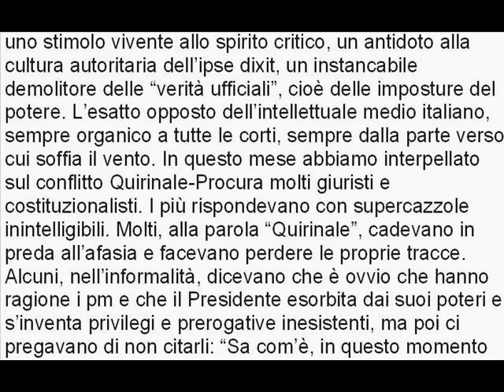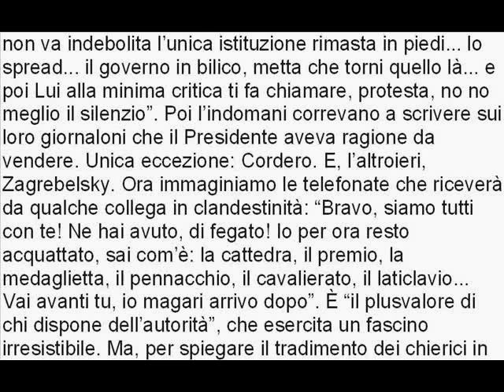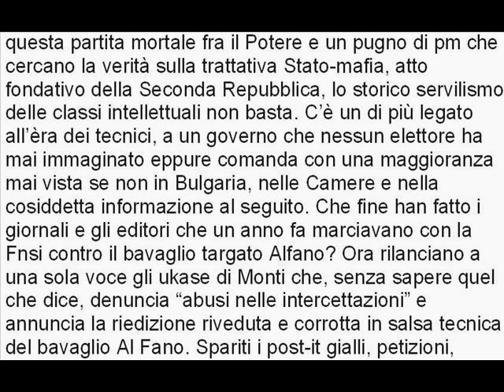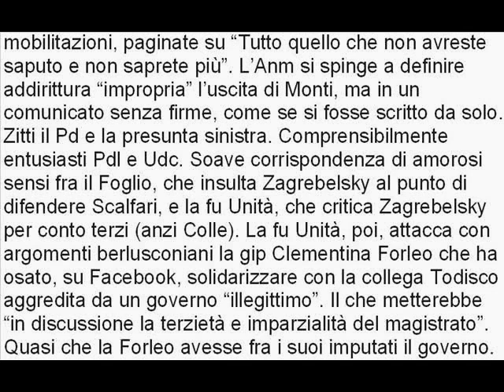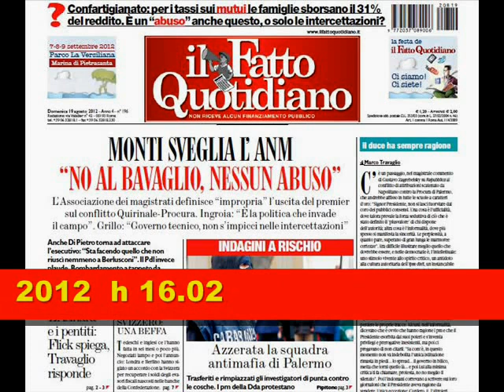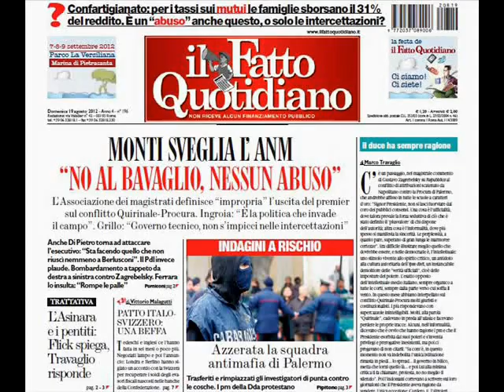Il duce ha sempre ragione di Marco Travaglio 19 agosto 2012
Il duce ha sempre ragione
   C'è un passaggio, nel magistrale commento di Gustavo Zagrebelsky su Repubblica al conflitto di attribuzioni scatenato da Napolitano contro la Procura di Palermo, che andrebbe affisso in tutte le scuole a caratteri d'oro: "Signor Presidente, non si lasci fuorviare dal coro dei pubblici consensi. Una cosa è l'ufficialità, dove talora prevale la forza seduttiva di ciò che è stato definito il 'plusvalore' di chi dispone dell'autorità; altra cosa è l'informalità, dove più spesso si manifesta la sincerità.
Le perplessità, a quanto pare, superano di gran lunga le marmoree certezze". Era difficile illustrare meglio quello che dovrebbe essere, e nelle democrazie è, l'intellettuale: uno stimolo vivente allo spirito critico, un antidoto alla cultura autoritaria dell'ipse dixit, un instancabile demolitore delle "verità ufficiali", cioè delle imposture del potere. L'esatto opposto dell'intellettuale medio italiano, sempre organico a tutte le corti, sempre dalla parte verso cui soffia il vento. In questo mese abbiamo interpellato sul conflitto Quirinale-Procura molti giuristi e costituzionalisti. I più rispondevano con supercazzole inintelligibili. Molti, alla parola "Quirinale", cadevano in preda all'afasia e facevano perdere le proprie tracce. Alcuni, nell'informalità, dicevano che è ovvio che hanno ragione i pm e che il Presidente esorbita dai suoi poteri e s'inventa privilegi e prerogative inesistenti, ma poi ci pregavano di non citarli: "Sa com'è, in questo momento non va indebolita l'unica istituzione rimasta in piedi... lo spread... il governo in bilico, metta che torni quello là... e poi Lui alla minima critica ti fa chiamare, protesta, no no meglio il silenzio". Poi l'indomani correvano a scrivere sui loro giornaloni che il Presidente aveva ragione da vendere. Unica eccezione: Cordero. E, l'altroieri, Zagrebelsky. Ora immaginiamo le telefonate che riceverà da qualche collega in clandestinità: "Bravo, siamo tutti con te! Ne hai avuto, di fegato! Io per ora resto acquattato, sai com'è: la cattedra, il premio, la medaglietta, il pennacchio, il cavalierato, il laticlavio...
Vai avanti tu, io magari arrivo dopo". È "il plusvalore di chi dispone dell'autorità", che esercita un fascino irresistibile. Ma, per spiegare il tradimento dei chierici in questa partita mortale fra il Potere e un pugno di pm che cercano la verità sulla trattativa Stato-mafia, atto fondativo della Seconda Repubblica, lo storico servilismo delle classi intellettuali non basta. C'è un di più legato all'èra dei tecnici, a un governo che nessun elettore ha mai immaginato eppure comanda con una maggioranza mai vista se non in Bulgaria, nelle Camere e nella cosiddetta informazione al seguito. Che fine han fatto i giornali e gli editori che un anno fa marciavano con la Fnsi contro il bavaglio targato Alfano? Ora rilanciano a una sola voce gli ukase di Monti che, senza sapere quel che dice, denuncia "abusi nelle intercettazioni" e annuncia la riedizione riveduta e corrotta in salsa tecnica del bavaglio Al Fano. Spariti i post-it gialli, petizioni, mobilitazioni, paginate su "Tutto quello che non avreste saputo e non saprete più". L'Anm si spinge a definire addirittura "impropria" l'uscita di Monti, ma in un comunicato senza firme, come se si fosse scritto da solo. Zitti il Pd e la presunta sinistra. Comprensibilmente entusiasti Pdl e Udc. Soave corrispondenza di amorosi sensi fra il Foglio, che insulta Zagrebelsky al punto di difendere Scalfari, e la fu Unità, che critica Zagrebelsky per conto terzi (anzi Colle). La fu Unità, poi, attacca con argomenti berlusconiani la gip Clementina Forleo che ha osato, su Facebook, solidarizzare con la collega Todisco aggredita da un governo "illegittimo". Il che metterebbe "in discussione la terzietà e imparzialità del magistrato". Quasi che la Forleo avesse fra i suoi imputati il governo. O che i giudici, per esser imparziali, dovessero essere tutti governativi. Come quelli che hanno condannato le Pussy Riot. Piacerebbe, eh?